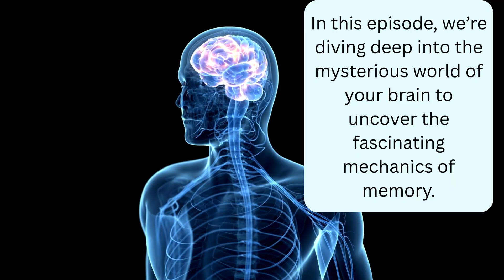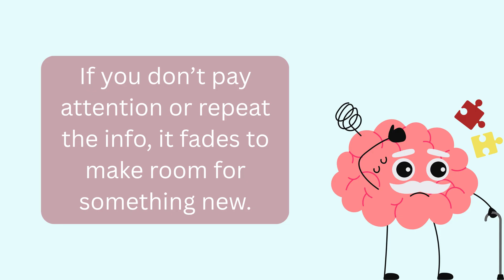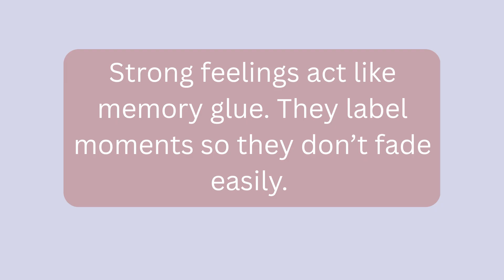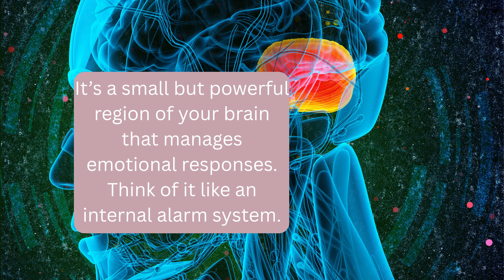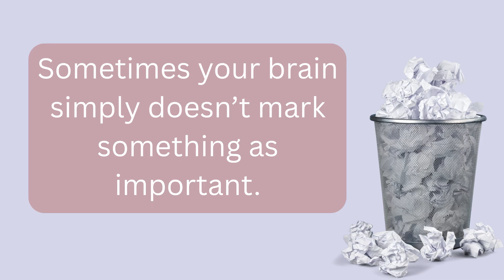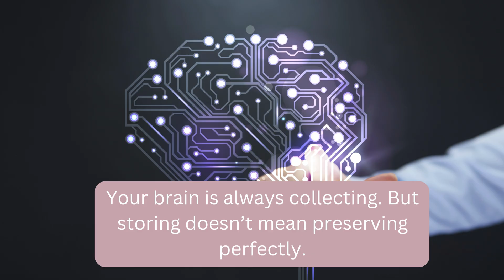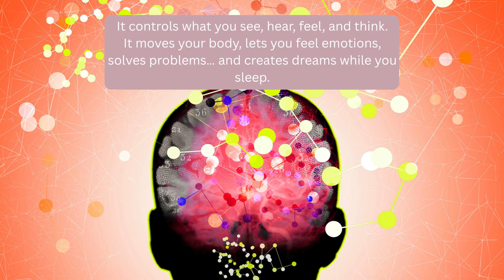Why We Forget: A Deep Dive into Memory and Emotion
Why do we remember some moments for a lifetime, while others vanish in seconds? In this episode, we explore the fascinating science behind memory — from short-term recall to long-term emotional imprints. Discover how your brain stores, reshapes, and sometimes lets go of information, and learn what role emotions, repetition, and even déjà vu play in the process.

We’ll break down complex neuroscience into clear, engaging visuals and storytelling — perfect for curious minds of all ages.

🎯 Topics covered:

• Short-term vs. long-term memory
• The role of the amygdala in emotional memory
• How synapses strengthen memory
• Why we forget — and how to improve recall
• The mystery of déjà vu
• Tips to boost your brain’s memory power

📚 Scientific references:

• Squire, L. R., & Dede, A. J. (2015). Conscious and unconscious memory systems. Cold Spring Harbor Perspectives in Biology, 7(3), a021667.

• LeDoux, J. (2007). The amygdala and emotion: A perspective from affective neuroscience. Nature Reviews Neuroscience, 8(6), 749–758.

• Bliss, T., & Collingridge, G. (1993). A synaptic model of memory: Long-term potentiation in the hippocampus. Nature, 361(6407), 31–39.

WonderWorldTV is not responsible for any misinterpretations of the information presented.